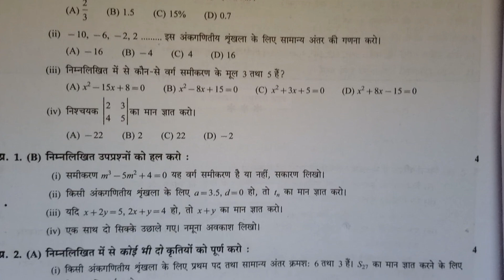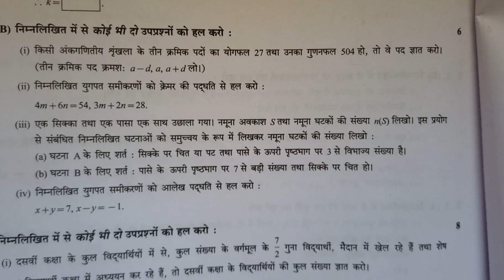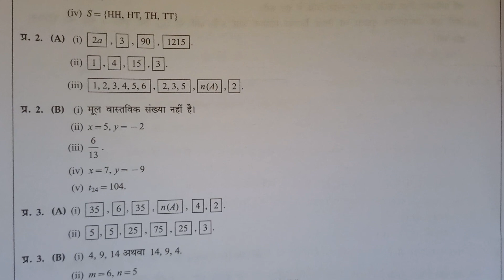Std 10th Maths 1,board question paper2021,इत्ता १०वी, इंग्लिश, बोर्ड प्रश्नपत्रिका 23#ssc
Std 10th Maths 1,board question paper2023,इत्ता १०वी, इंग्लिश, बोर्ड प्रश्नपत्रिका 23#ssc